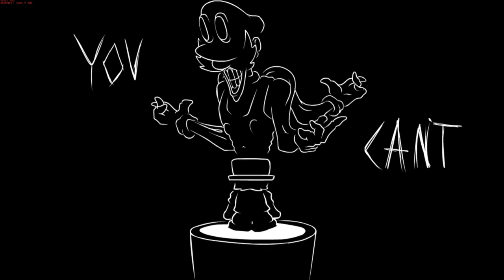Fnf All Stars Vocals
comment what fnf song you want to hear the instrumental and vocals of